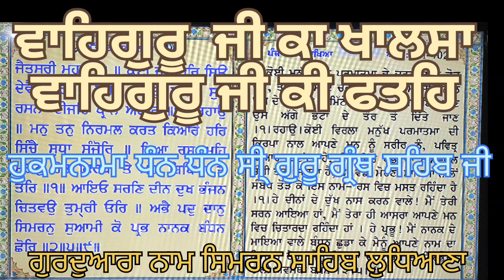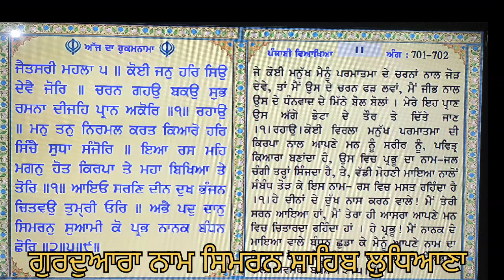Daly Hukmnama Dhan Dhan Sheri Guru Guranth Shaib je Gurudwara Namsimran Shaib Ludhiana